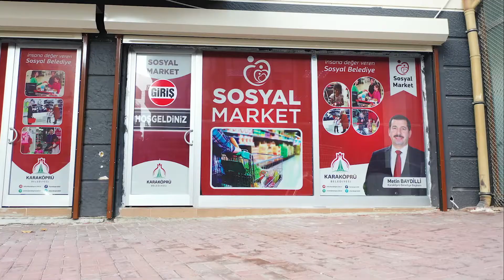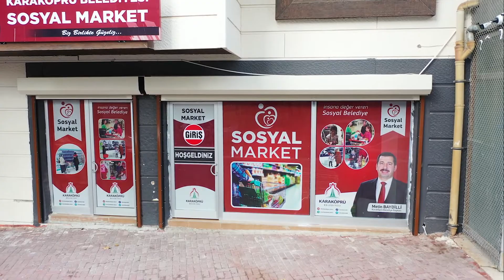Karaköprü Belediyesi - Sosyal marketten 5 ayda 3 bin aile faydalandı